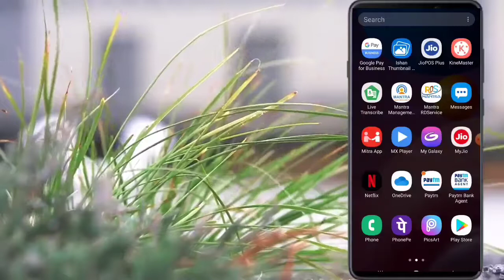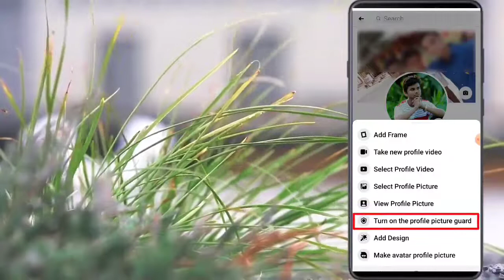Facebook Profile Picture Par Lock Kaise Lagaye || How to Lock Facebook Profile Picture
Doston, iss video mai bataya gaya hai ki facebook profile picture par Lock kaise lagaye, agar aap facebook profile picture ko lock karna chahte hai, toh iss video ko last tak dekhiye gaa, kyun ki yee video dekhne ke baad aap aasani se facebook profile picture ko lock kar payenge.

My Tripod

My Finger Print Device

Google Pay, Download Google Pay and Pay first time to a Google pay user to Earn Money

Paytm, Download Paytm App and Pay first time paytm upi user to earn

Download PhonePay and Pay 1st Time a Phonepay user to earn uoto Rs.100

 Technical Rakib